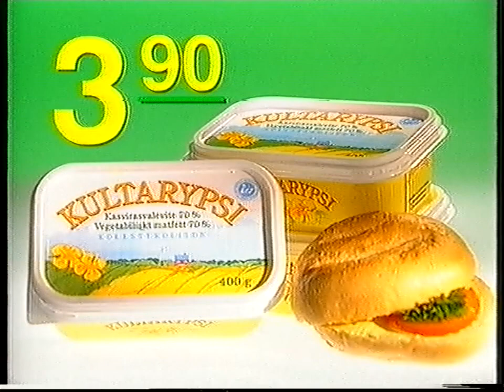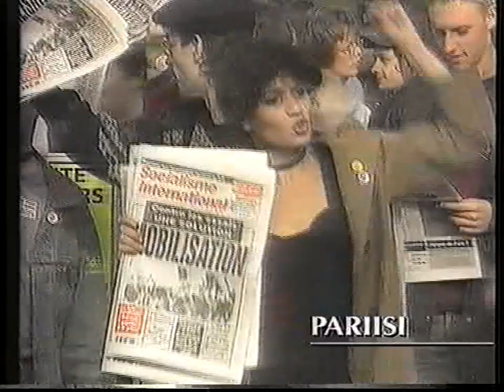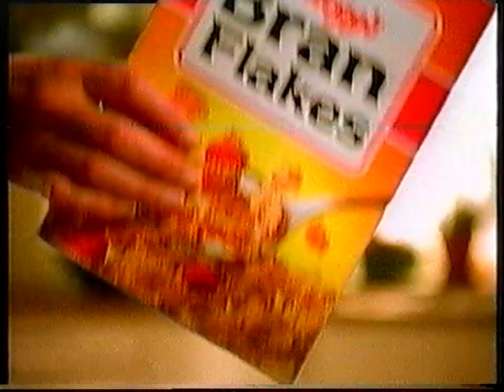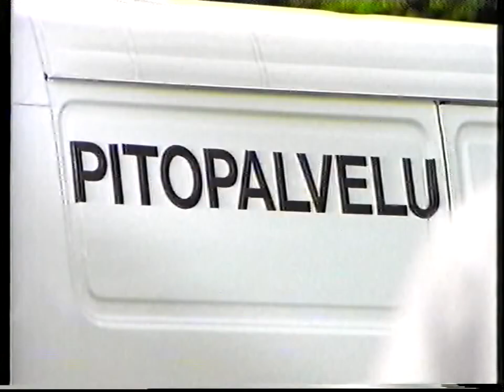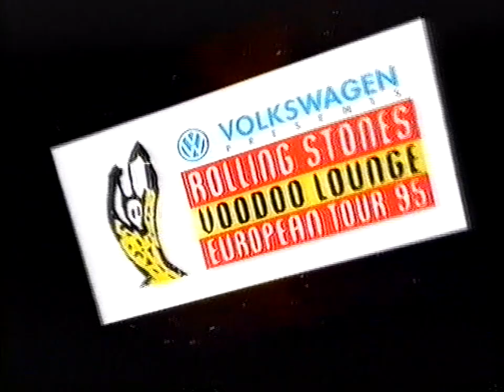MTV3 Mainoksia Elokuvan Jälkeen, Uutiset 11.9.1995